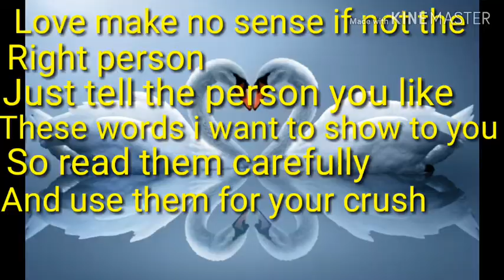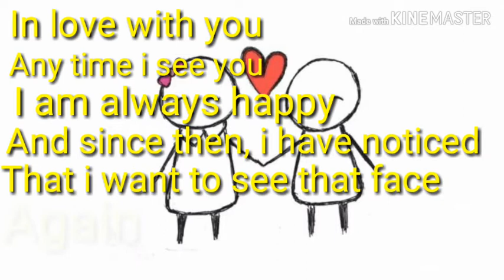How to make someone fall in love with you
How to make someone to fall in love with you 3 steps on getting a person to fall for you new trick